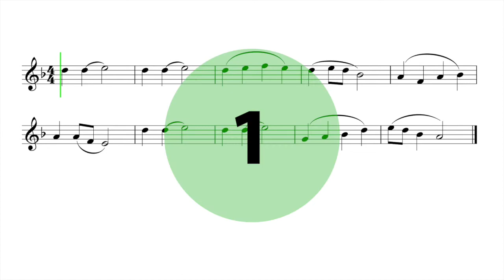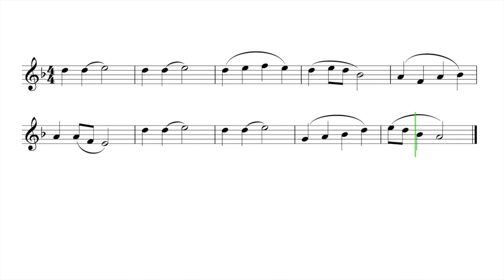Let's Play "Sakura" - French Horn